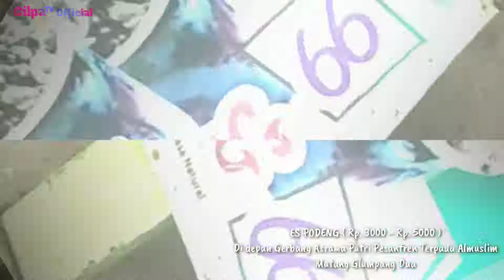1 PORSI Rp.5000 || ICE CREAM PODENG || ACEH STREET FOOD